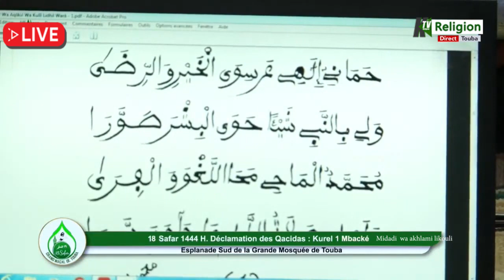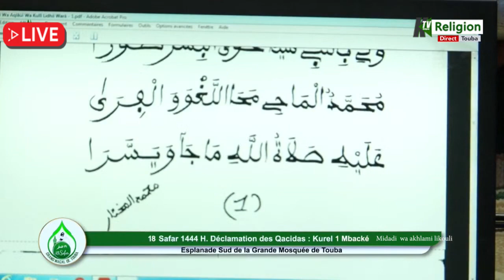Midadi rafakhna déclamation Qacida Kurel Tivaoune Hizbut Tarqiya Magal Touba 2022 18Safar